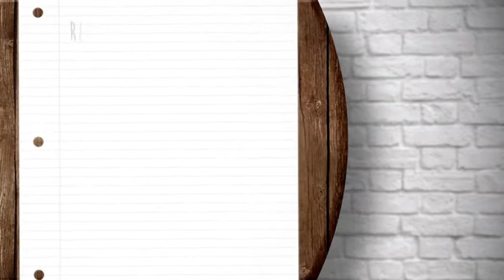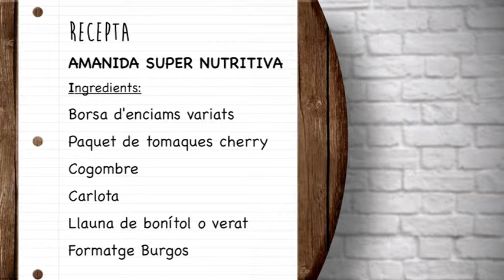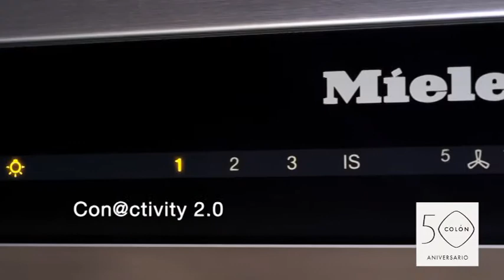La Cuina de Colón 5 oct 17 Esther Collado